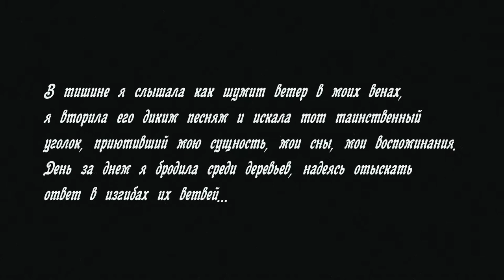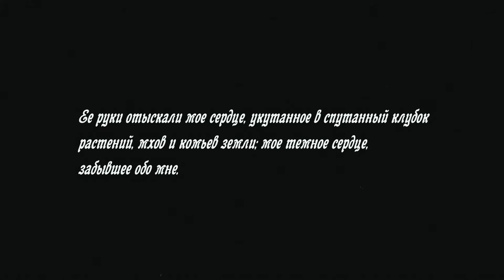Там, где скрыто сердце.